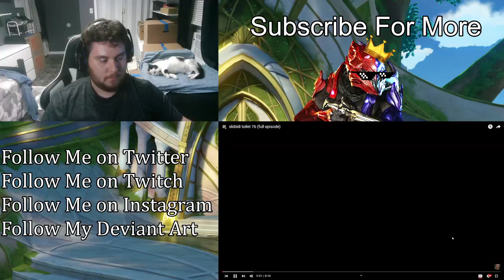WHO ARE YOU!? | skibidi toilet 76 (ZealetPrince Reaction #520)